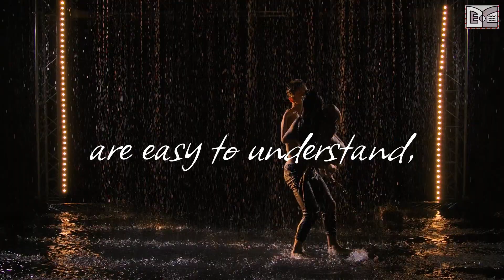The Principles of Lust: Unraveling the ENIGMA | Emotional Video 🔥💘 🔥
ENIGMA - EMOTIONAL Video - The Principles of Lust Song with Motivational Quotes

Dear Friends!

I appreciate each and every one of you for watching Eternity Letter channel and grateful for your support!

If you like my work and would like to hire me to perform a beautiful and emotional background video for your project, please let me know.

Get Principles Of Lust (Radio Edit) by Enigma and over 1M + mainstream tracks

Eternity+Letter